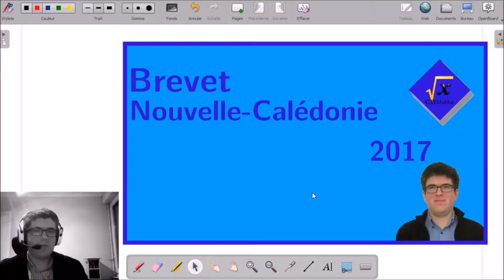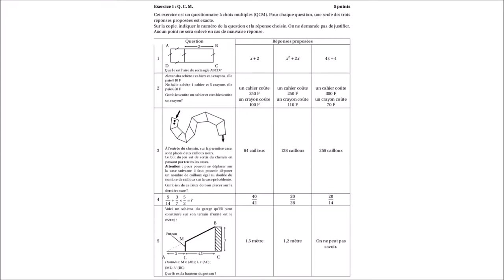1 - Questionnaire à choix multiples | Brevet Nouvelle-Calédonie 2017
1 - Questionnaire à choix multiples | Brevet Nouvelle-Calédonie 2017

___________ TIMECODE ___________
00:10 | Enoncé
RESOLUTION
02:37 | 1 - Aire du rectangle ABCD
03:28 | 2 - Prix d'un cahier et d'un crayon
07:21 | 3 - Le petit chaperon rouge
08:42 | 4 - Calcul avec des fractions
09:30 | 5 - Calcul de hauteur du poteau